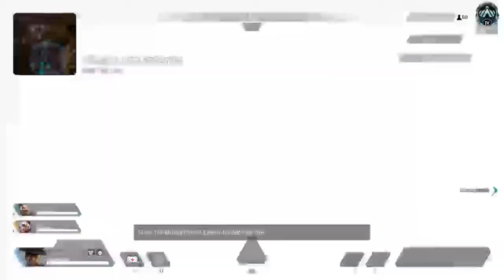1# Crutch player NA | 26/30 Sub Goal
New live streams every other day at 10AM Est